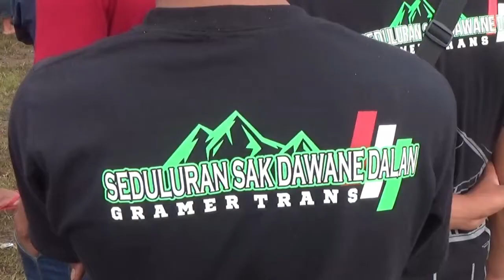Menangis Voc. Agus Sonata KOPDAR GRAMER Satria Nada Dangdut dengan komunitas Truck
KOPDAR GRAMER  Satria Nada Dangdut dengan komunitas / Paguyuban  Truck Grabag Merbabu